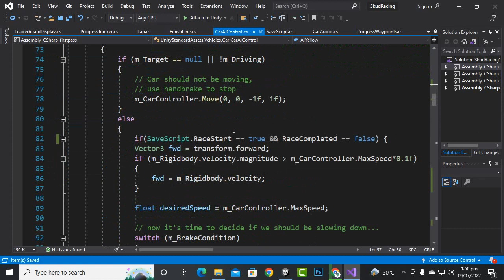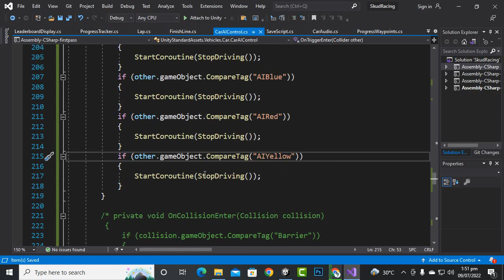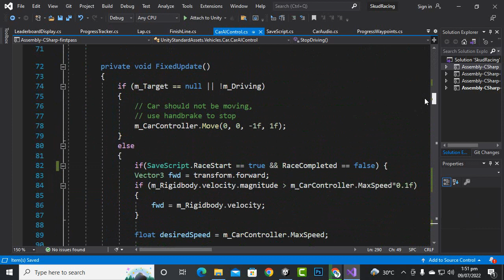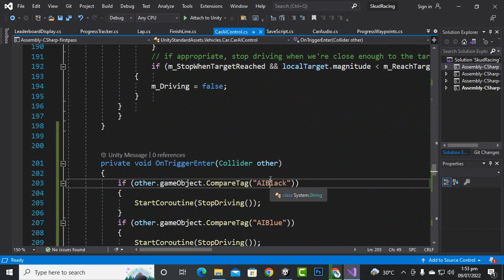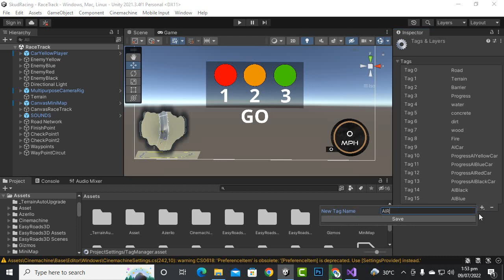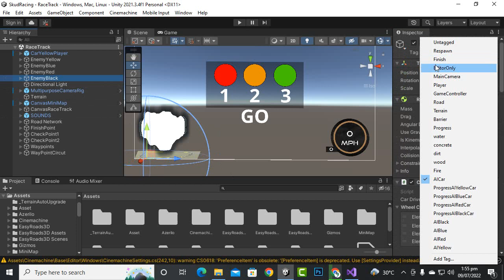Stopping All Cars Unity Car Racing Game #31 | Car Racing Game Complete Course Unity 3d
Important Notice: This course is created by following Udemy Course Make a Driving Game in Unity by Pete Jepson

This course will cover:
Different handling on grass, gravel and road surfaces
Setting up AI cars which will compete against you in race mode.
Checkpoints and lap counting
Keeping track of car positions and displaying finish place at the end of the race
Mini map and mini map markers for all cars
Main menu, race track select menu and a car showroom, so you can buy extra cars.
Choosing different colors for the cars you buy
Leaderboard and race stats
Save system to save your credits and high scores
Race customization system from the track options menu
Keyboard and gamepad control systems
Terrain sculpting and texturing to add extra details

By the end of this course you will have a complete game that you can continue to develop and add to. You will have also developed the skills to go onto develop your own games.